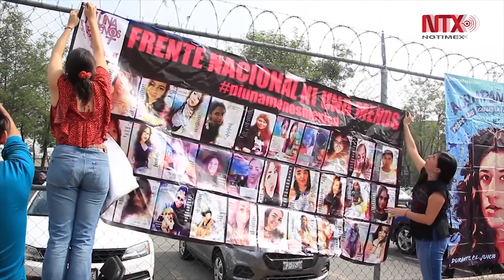Propone Desfassiaux consolidar instituciones de seguridad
Para Alejandro Desfassiaux, presidente del Grupo Multisistemas de Seguridad Industrial, mientras el gobierno no diseñe instituciones de seguridad con consolidación y objetivos a largo plazo, será muy difícil que los niveles de inseguridad y violencia se reduzcan en el país.